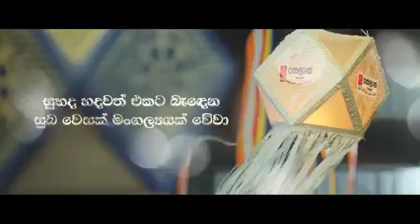ඔබ සැමට සුබ වෙසක් මංගල්‍යයක් වේවා !!!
Happy Vesak !!!

(සෙලාන් බැංකුව විසින් නිර්මාණය කොට බෙදාහරින ලද වීඩියෝවකි)